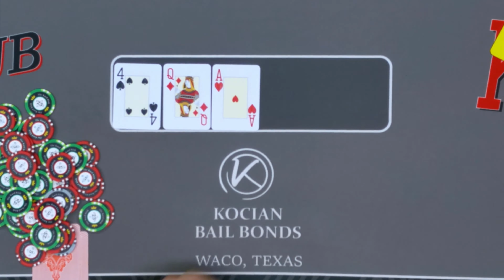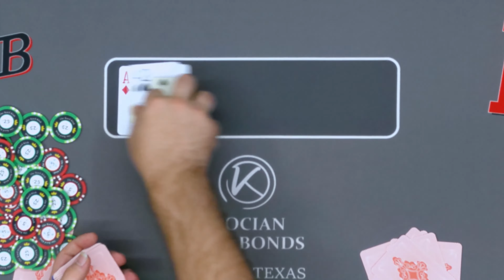$500 For A SPADE, Dealer!!